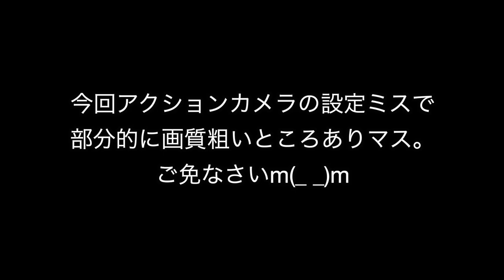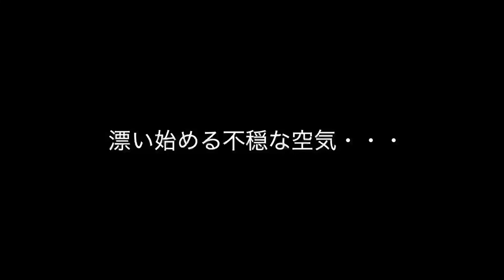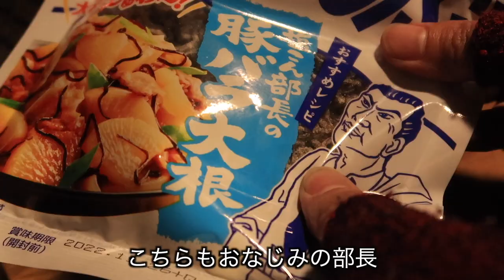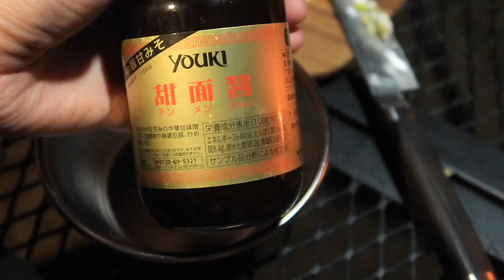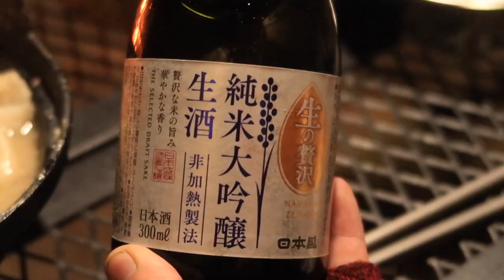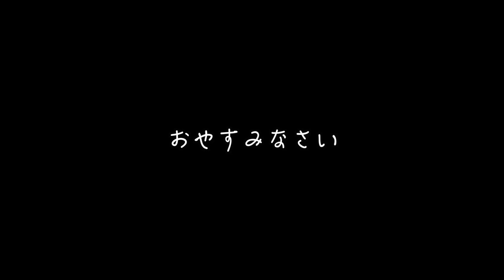【雪中ぼたん鍋】ぼっち女のソロキャンプ 【2泊3日】Botan nabe and sake[Women's solo camp]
今回アクションカムの設定間違えて一部画質が粗いです！ごめんなさい・・・
雪中で岩津ネギと猪肉祭り。
雪って気温とか人に踏まれてないか踏まれてるかで全然質感が違いますね！
前回、前々回とまったく違う雪の質感でめちゃくちゃ苦戦しました（なんか溶けてるようで溶けてない小さい氷の粒？みたいなの）
めちゃくそ大変だったけど勉強になった！！結果楽しい！

ぼたん鍋
カリカリ岩津ネギスティック
イカそうめんと部長の和物
味噌おじや

◎お手紙が受け取れるようになりました◎
↓送り先↓（生物・冷凍冷蔵が必要なものの受け取りはできません）
〒154-0001

トライポッド　キャンピングムーン　トライポッドL
鍋　遠藤商事　やまと鍋18㎝
ロゴス　携帯アウトドア熱燗セット
テント　TENT FACTORY(テントファクトリー) TCワンポールテントRG
コット　クイックキャンプ QUICKCAMP アウトドア キャンプ クイックセットアップ GIコット
チェア　[クイックキャンプ] 一人掛け ウッドローチェア
スノーブーツ　[ソレル] ティボリIV NL3425 スノーブーツ レディース
クーラーボックス　コールマン(Coleman) クーラーボックス エクストリームクーラー 28QT ミスト
石油ストーブ　スノーピーク　タクード
焚火台　焚火台　ベルクロートen
バンドックマルチ焚き火テーブル

　　　　　魔王魂